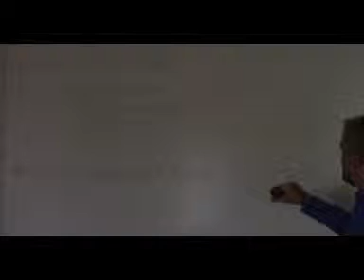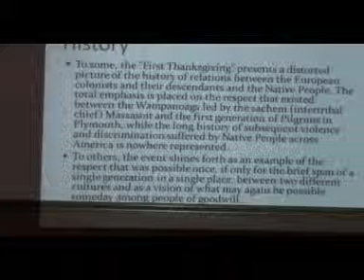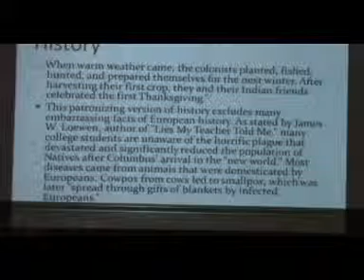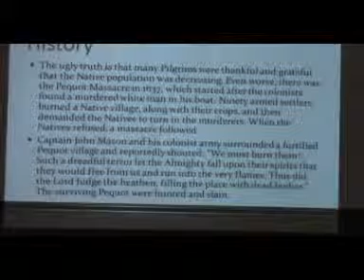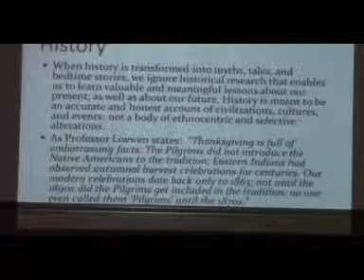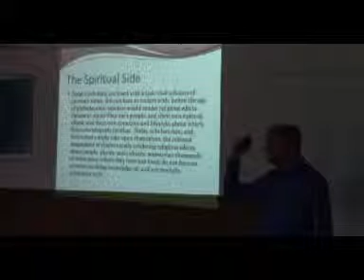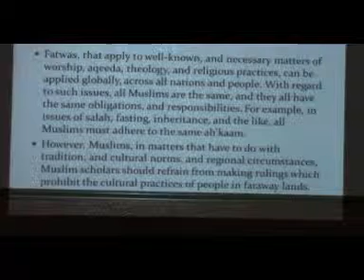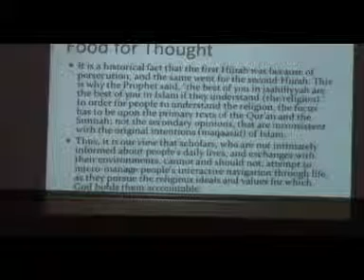Thanksgiving part 1 of 3